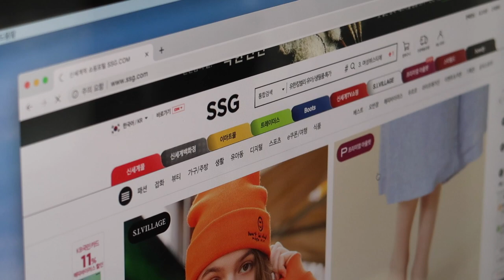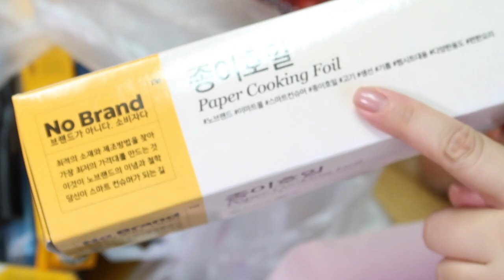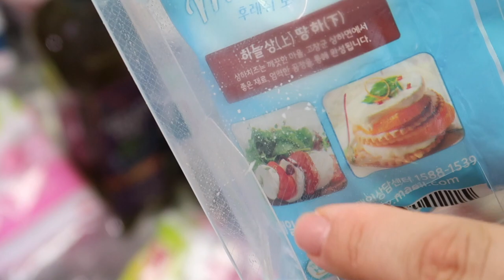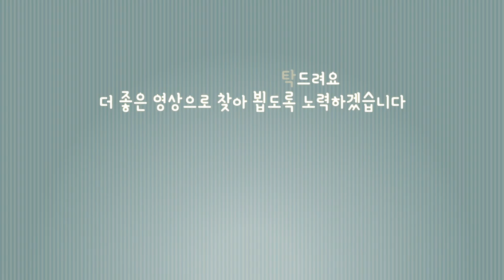[살림브이로그] 이마트 쓱배송 언박싱 | 노브랜드추천템 이마트트레이더스추천템 | SSG닷컴 장보기 하울 | 스타벅스캡슐커피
한달에 두번 정도 식료품과 생활용품등을 이마트몰 SSG 닷컴에서 주문해요

마침 주문할 것들이 있어서 지난주에 주문도 하고 배송도 바로 당일날 받아 봤어요. SSG 닷컴을 자주 이용하게 된건 원하는 배송 시간을 지정할 수 있고 이마트몰 뿐만 아니라 노브랜드, 이마트트레이더스 제품 등을 한곳에서 함께 주문할 수 있어서 자주 이용한답니다. 특히 이번에는 스타벅스 캡슐 커피도 SSG닷컴에서 주문할 수 있게 되어서 참 좋더라구요. 네스프레소 머신 사용하시는 분들은 스타벅스 캡슐 커피도 한번 드셔보세요~

함께 영상 보시면서 장보는 팁과 알뜰하고 좋은 상품들 서로 공유하면 좋을거 같아서 촬영했구요. 가끔 쿠팡 새벽배송, 마켓컬리도 주문 하니까 배송 오면 또 촬영해서 업로드 해볼께요

*노브랜드는 주로 공산품과 냉동식품
*이마트트레이더스는 신선과일이나 야채, 고기, 빵류 등
그외에는 이마트몰에서 주문해요
*제가 자주 이용하면서 극히 제 주관적인 경험으로 장보고 주문한 상품들 임을 참고 해주세요.

늘 부족하지만 영상을 시청해 주시는 구독자 및 시청자 분들께 진심으로 감사드립니다. 더욱 좋은 영상으로 찾아 뵙도록 노력하겠습니다. 저에게 큰 힘이 됩니다. 늘 고맙습니다

[MUSIC]
Sun Comes Out